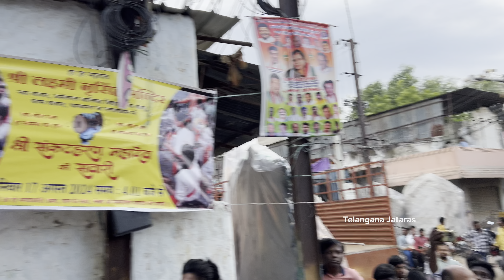Balapur Ganesh Aagman 2024 | Balapur Model Ganesh Aagman | Ganesh Idol Transporting at Dhoolpet